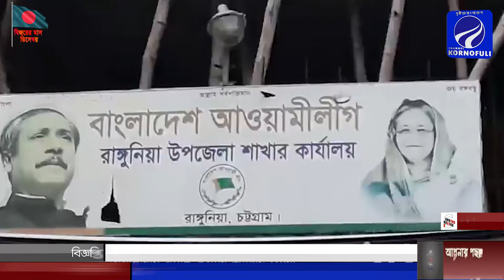রাঙ্গুনিয়া স্বনির্ভর ইউনিয়ন পরিষদ নির্বাচনের ক্যাম্পিং শেষে আওয়ামীলীগ প্রার্থীর আলোচনা সভা